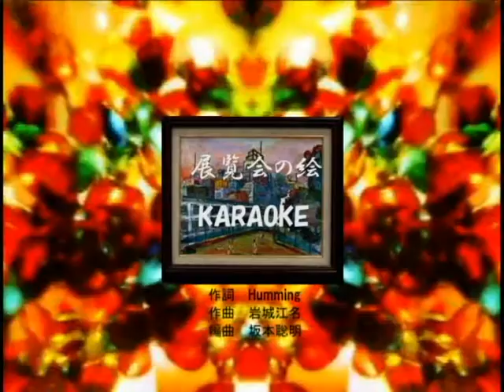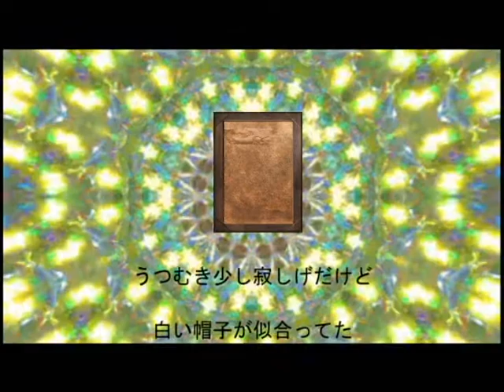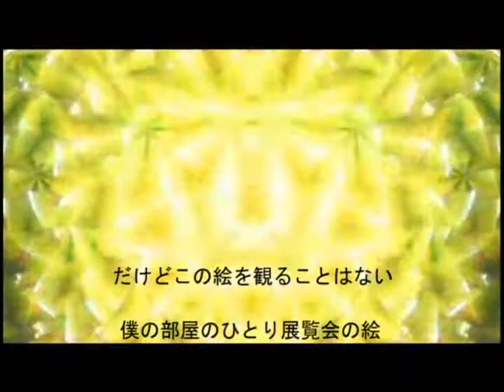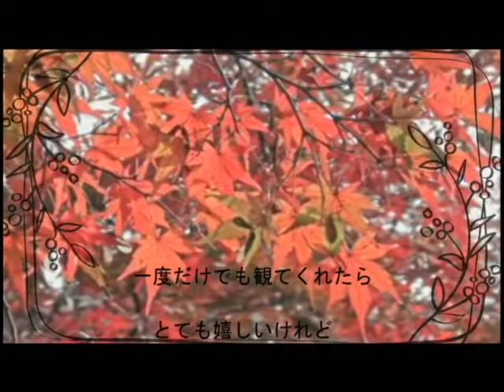展覧会の絵 / Karaoke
どの様な想いで描かれたのか？絵心の無い私でも様々な絵画を見ていると作者の思いが伝わるような気がいたします。この曲は「展覧会の絵」のカラオケ版です。この曲はオリジナルで誰でも自由に使用でき、商用BGMも使用可能です。
What kind of feeling did the artist draw in the picture? Even if I have no talent for painting, I feel that the artist's thoughts are conveyed when I see various paintings.
This song is "Painting at the exhibition" of Karaoke version.
This song is original and anyone can use it freely.

歌入りのHumming版は以下でご視聴頂けます。You can see the song of Humming on the following page.

Sound Creation版のインストルメンタルは以下でご覧頂けます。You can see the instrumental version of Sound Creation the following page.

展覧会の絵　　作詞 Humming　作曲 岩城江名　編曲 坂本聡明

この展覧会の絵は　君のために僕が描いたものさ
この四つ角を同じ時刻に　通り過ぎていくね
君の横顔がとてもすてきで　密かに描いてきたのさ
話しかけること出来なくて　いつも見送るだけ
一度この絵を観においでよ　もう一人の君がここにいるから

この展覧会の絵は君の肖像画　初めて見かけたあの日の君さ
うつむき少し寂し気たけど　白い帽子が似合ってた
一瞬の君を心に刻み　描き続けてきたのさ
一度だけでも見てくれたら　とてもうれしいけれど
だけどこの絵を観ることはない　僕の部屋のひとり展覧会の絵

君に伝えたい思い込めて　描き続けてきたのさ
一度だけでも観てくれたら　とてもうれしいけれど
一度この絵を観においでよ　もう一人の君は笑顔溢れてる

Painting at the exhibition
Lyrics Humming　Composition Komei Iwaki　Arrangement Toshiaki Sakamoto

The painting in this exhibition were drawn by me for you.
You will pass this crossroad at the same time.
The side face next to you was very nice and I secretly drew it.
I can't talk to you, and I just see you off.
Come and see this painting once. Because another you are here.

The paintings in this exhibition are your portraits.
Yes, I saw you for the first time. You at that time.
You looked down and looked a little lonely, but the white hat fits very well.
I left you at that moment in my heart. And I continued to draw you.
I would be very happy if you could see it even once.
But you never see this painting. A painting of a solo exhibition in my room.

I've been drawn your paintings with all my love for you.
Come and see this painting once.Another you in the picture is full of smiles.